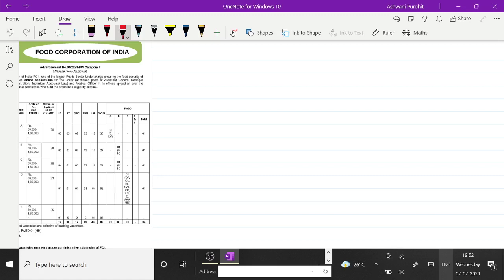FCIAGMACCOUNTSREVISION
Dedicated to ca cma cs mba mcom commerce related govt psu jobs